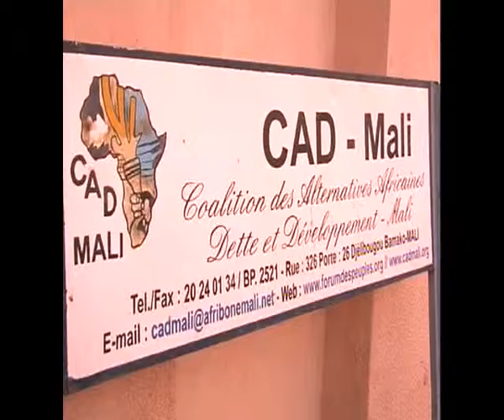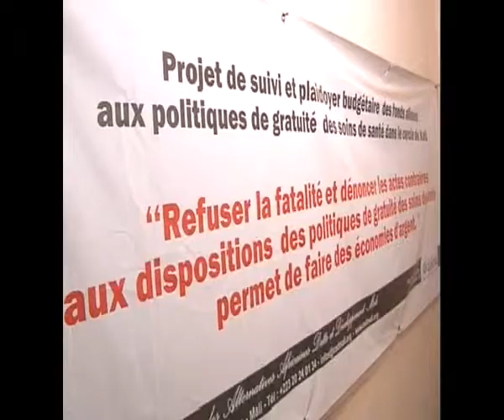Souleymane DEMBELE Directeur Exécutif de CAD-Mali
CAD Coalition des Alternatives Africaines Dette et Développement